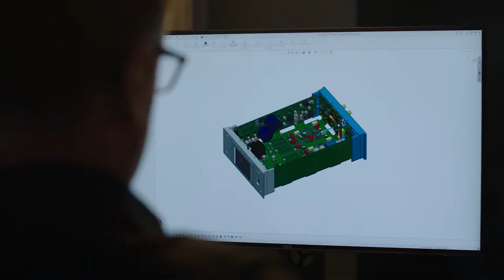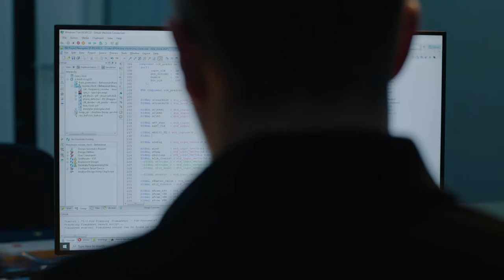Making of Lina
Our smallest product series yet, Lina was explicitly designed for the head-fi market. At the same time, we always knew that Lina would reflect the same ethos of extreme craftsmanship and cutting-edge technology as Bartok, Rossini, and Vivaldi. These two design goals required all of dCS’s creative and engineering prowess to pull off successfully.

Lina is hand-assembled in the UK by the same technicians who build Vivaldi, Rossini, and Bartok. Like its bigger siblings, Lina is fitted with flexible, upgradable FPGA-based firmware and is vigorously tested using state-of-the-art equipment. Each of the three enclosures is crafted from solid billet aluminium.

Lina follows the same tradition of outstanding technical performance, exquisite craftsmanship, and profound musicality we have been perfecting during the last 35 years. In our latest movie, we take a visual look at the process of designing and building the Lina series of components.